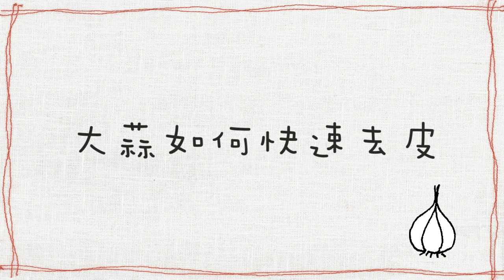【台灣好食材 Fooding 手殘小編玩料理 3 】大蒜如何快速去皮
大蒜有時需要大蒜末，就可以用刀背拍打，皮也能輕鬆去掉
但如果需要完整大蒜粒，該怎麼去皮才能快速又乾淨呢??
來看手殘小編影片輕鬆幫助你 : )

【手殘小編玩料理】
台灣好食材的小編們也是新手料理人喔!!
料理時常遇到各式各樣、奇奇怪怪的問題，由小編們親自示範幫助大家解決料理問題!!讓料理再也不是難事~~
【台灣好食材 Fooding】
從產地到餐桌，台灣最大食材食譜社群平台